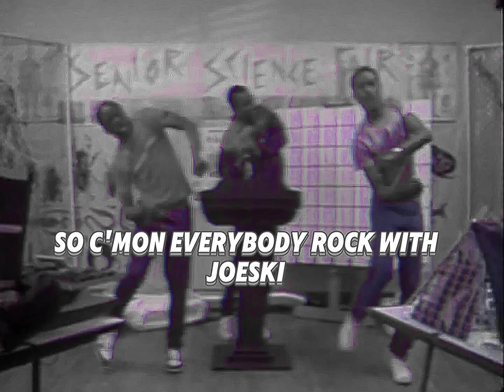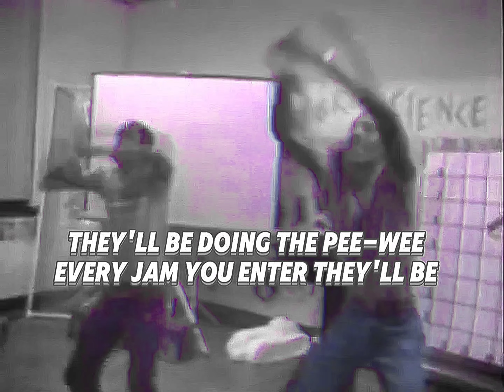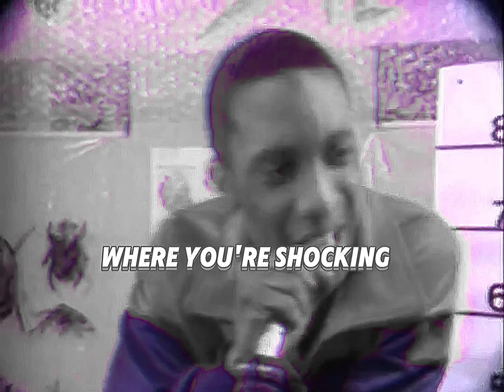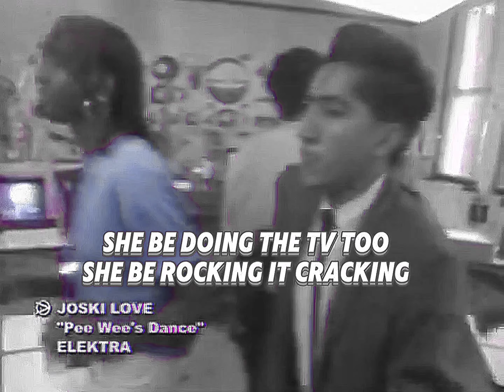Joeski Love - Pee Wee's Dance (Instrumental)(Lyrics)(Extended Mix)[HQ Enhanced] 4K